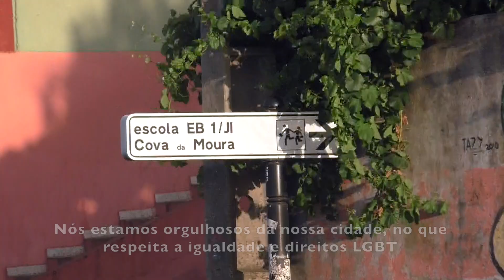Reaction to Gay Couple in Portugal Social Experiment | Lorenzo and Pedro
Hey! I'm a 28 year old guy, living in Lisbon and loving Life to the fullest! You can Call Me Lorenzo. I run a Digital Food Studio in Portugal and I love to Vlog on YouTube. This is what I do, this is my Life.

NEVER FORGET TO SMILE SEXY FAMILY!!! :D